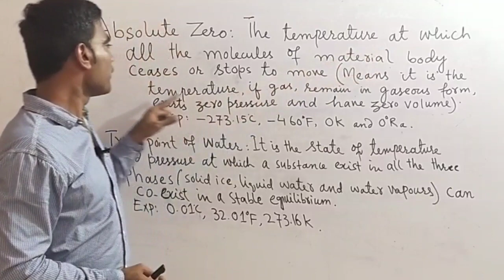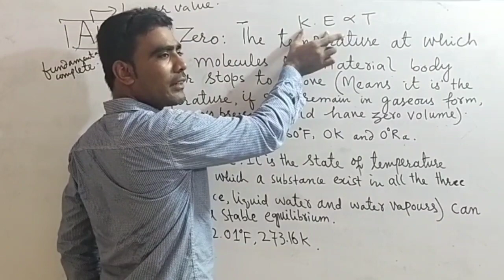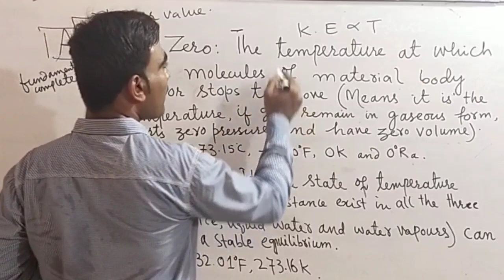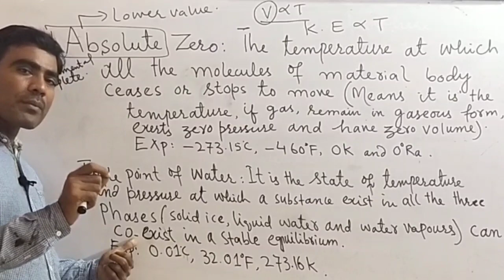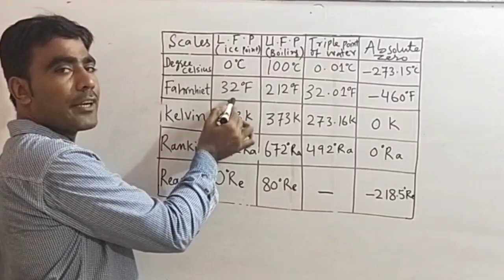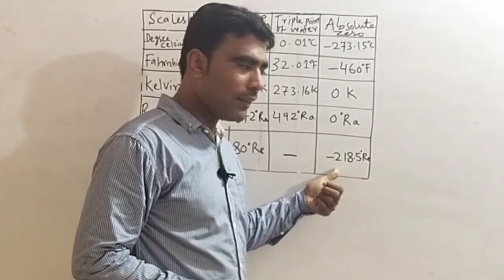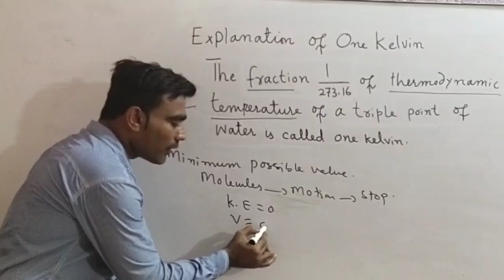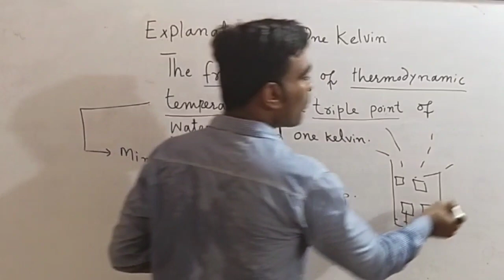Temperature-2 Physics in Sindhi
This video will provide you All the brief knowledge in terms of Terms of Temperature like Absolute Zero, Triple point of water and definition of standard unit of temperature (Kelvin).